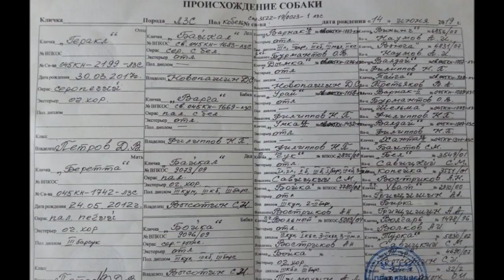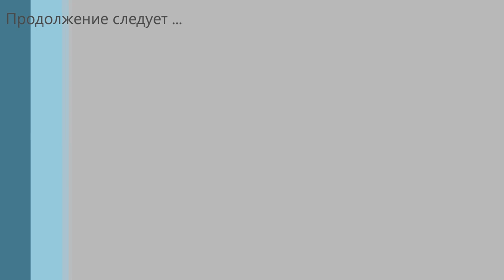Охота с лайками. Купил щенка. Шорох.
Охота. Охота с собаками. Охота на пушных. Охота с лайками. Собирался покупать манок на косулю,а приобрёл щенка лайки)) Думаю это лучшее вложение ,чем в свистульку. Косулю мы и так возьмём)) Имя выбрано ещё года 2 назад ему,как и Ворону,заранее) К осени планы ,познакомить его уже с енотовидной собакой,а если повезёт,то и с барсуком. Ну а до осени,прогулки в лес))
Товары для охоты и рыбалки на Яндекс Маркет :